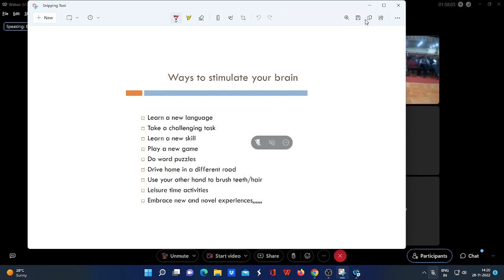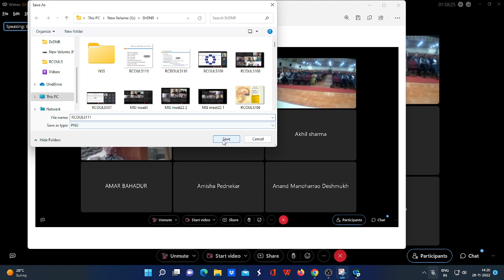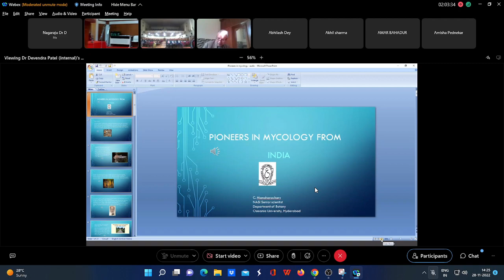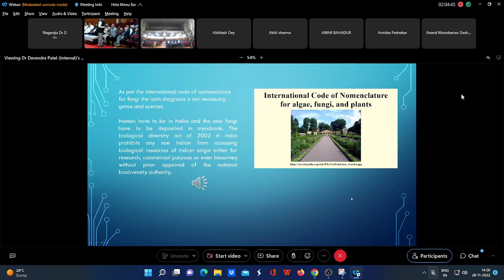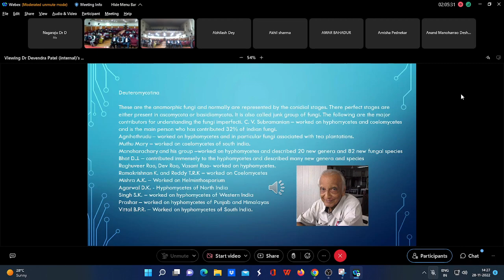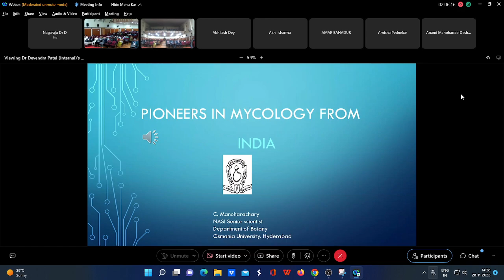MSI Meet 22 Prof Subramanian Award Lecture by Prof. C.Manoharachary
fungal diversity, eminent Mycologists. talk